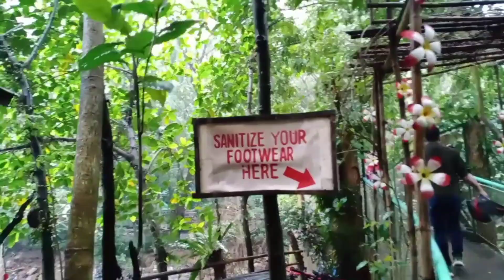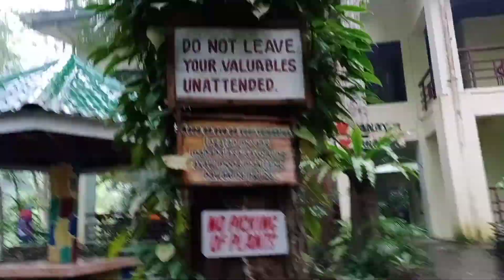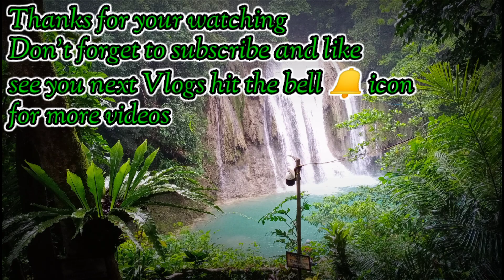DARANAK FALLS IN TANAY RIZAL BUKAS NA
Open na po sela January 03, 2021 po kami pumunta maganda po dto mag outing 50pesos entrance pay 20pesos motorcycle parking pay salamat please subscribe and like po hit Bell 🔔 icon for more videos